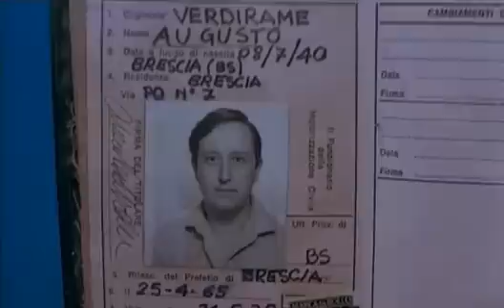Amici Miei Atto II sii astuto come un cervo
tratto dal film amici miei atto II
il Necchi non si rende conto d'esser fatto becco poi il vigile lo saluta "Signor becchi"